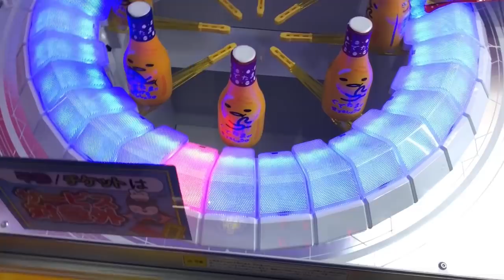まさかの景品がクレーンゲームの中に！？さぁどうやって食べようか？ｗ（UFOキャッチャー）キャッチャー飯 claw machine food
（養分からひとこと）